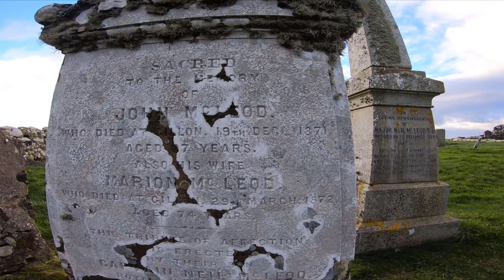November 2021 trip to Skye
Some footage from our week on Skye.
Looking back to Dunvagan, Neist Point Lighthouse from the Ramasaig side, Truman Church, the Northern Lights timelapsed, Coral Beach and a bit of rain on our way home.